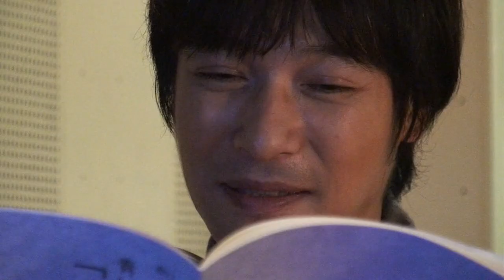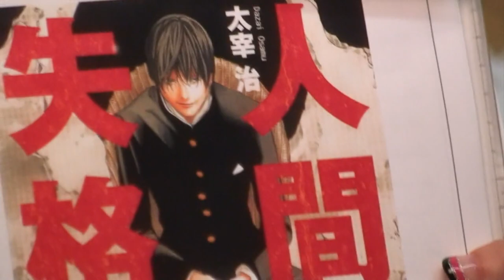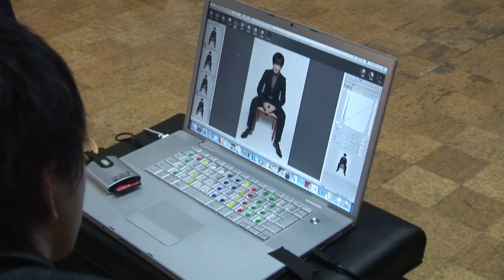堺雅人さん インタビュー interview Masato Sakai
素敵です。